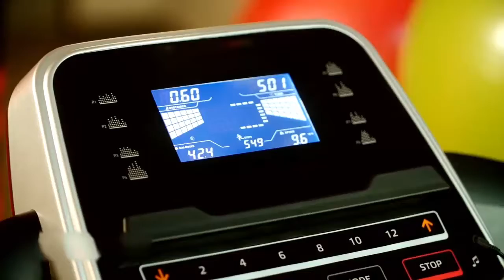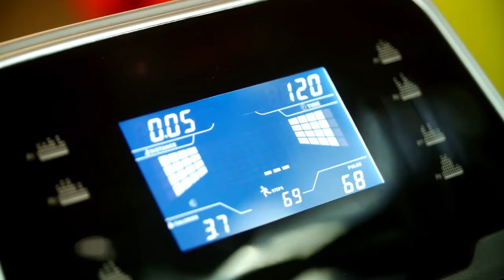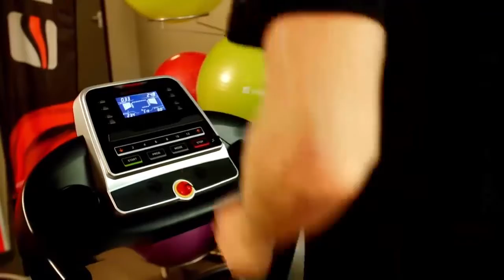Bieżnia elektryczna, JF32287, Powierzchnia 41x130cm, 14km/h, 120kg